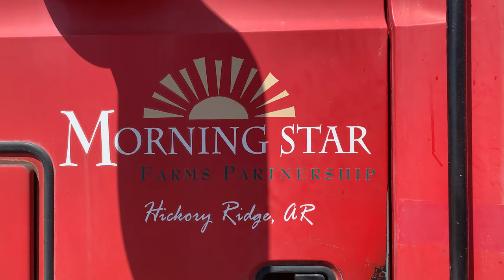Farmer Profile | David Wilson, Cross County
On Morning Star Farms near Hickory Ridge (Cross County), David Wilson continues a legacy of farming that began with his grandfather in the 1940s.